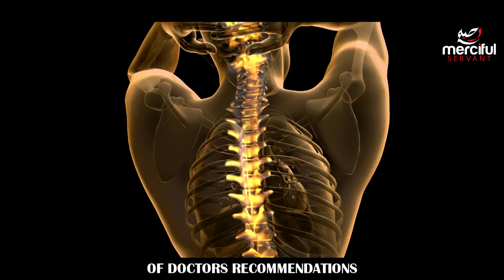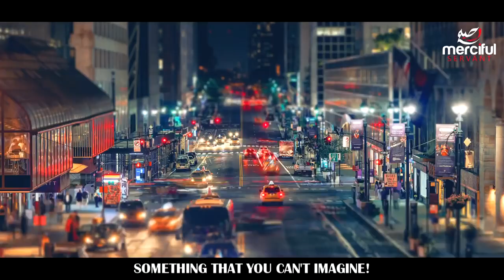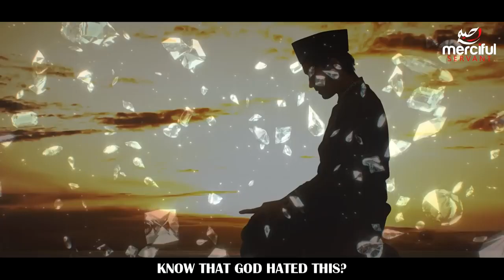THE SLEEPING POSITION ALLAH DOES NOT LIKE!